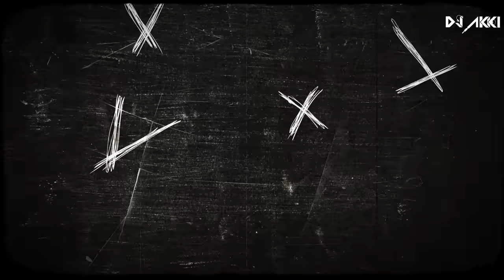मला अटक करा पुण्यात | MALA ATAK KARA PUNYAT | Dj Akki Bhiwandi || Ajay Gaikwad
➤Song              :-  MALA ATAK KARA PUNYAT
➤Mix                 :-  Dj Akki Remix
➤Visual             :- Raj Visual
➤Thumbnail     :- Gk

atak kara punyat || pandhari shet fadke || ajay gaikwad ||dj pamya

►Audio Credit
Singer - Ajay Gaikwad
Lyrics & Compose - Ajay Gaikwad
Programming & music - Dj Pamya, Prathamesh Rane